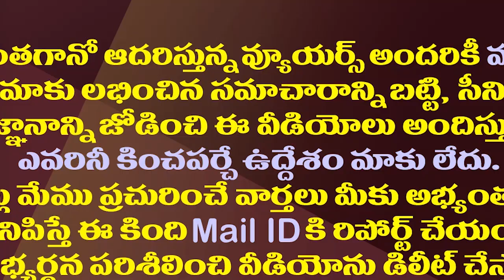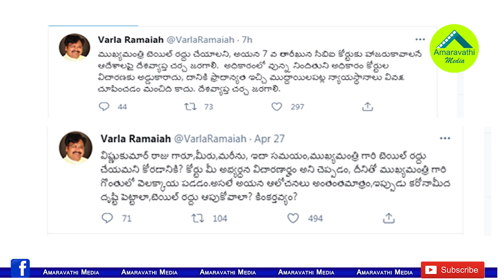కరోనాపై కాదు..జగన్ బెయిలుపై దేశవ్యాప్త చర్చ..వర్ల వింత కోరిక| Netizens fire on Varla's strange wish